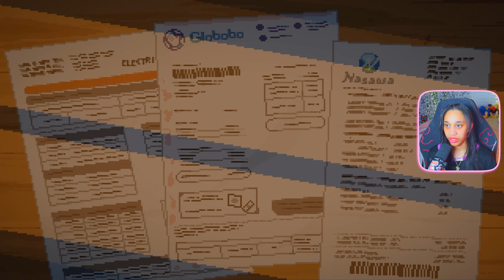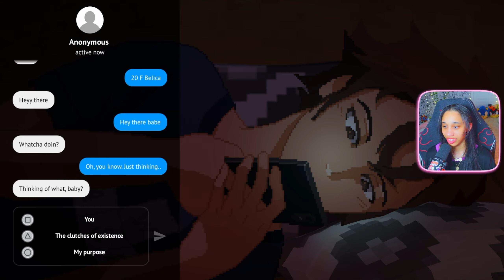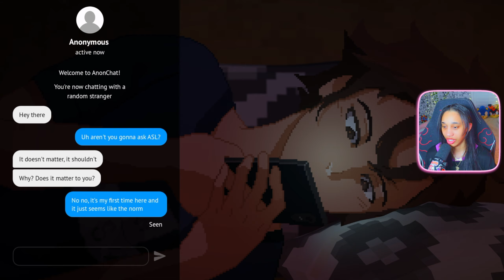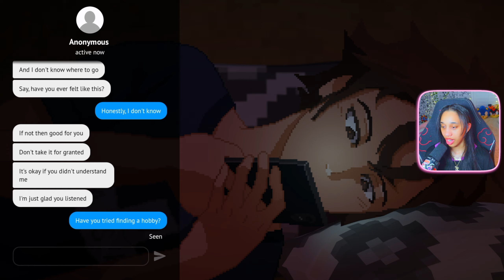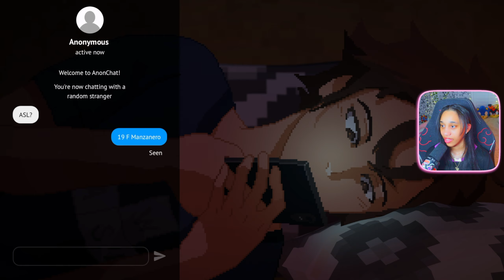Lonely moments with Mark..😢 | Until Then - Part 4